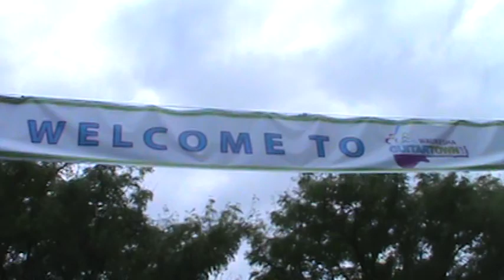Waukesha GuitarTown, Les Paul, Gibson Guitars and Friday Night Live 6/1/2012 pt. 16